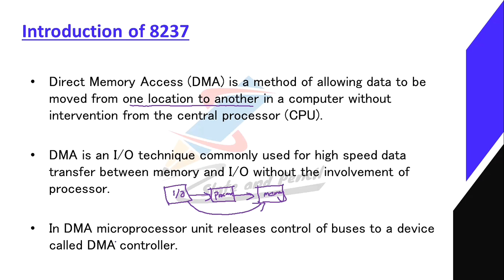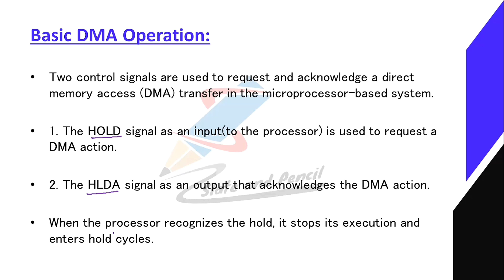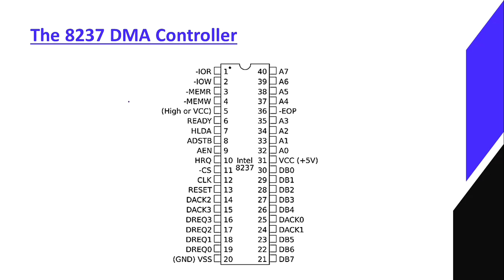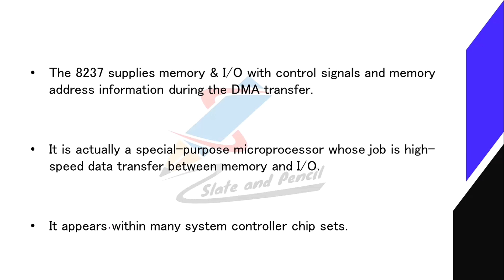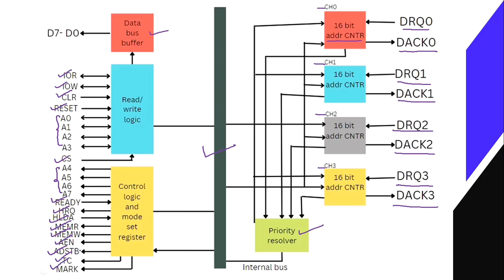8237 DMA Controller|Direct Memory Access |peripheral device dma|Microprocessor DMA malayalam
Course Number: 20
Contact Hours per Week: 4T
Number of Credits: 4
Number of Contact Hours: 64 Hrs.
Course Evaluation: Internal – 20 Marks + External – 80 Marks
Objective
• To understand internals of Microprocessor.
• To learn architecture of 8085 Microprocessor
• To learn instruction set of 8085 Microprocessor
• To learn how to program a Microprocessor
Prerequisites
• Basic knowledge of Computer.
Course Outline
General architecture of computer, Introduction to Microprocessor, Memory classification,
Introduction to 8085,Microprocessor bus organizations ,data bus, address bus, control bus. Memory
addressing, memory mapping. 8085 architecture in detail. General purpose registers and special
purpose registers, flag register -8085 pins and signals.
Assembly language programming basics. Opcode, Mnemonics etc. 8085 instruction set ,Data
transfer ,Arithmetic and Logic, Shifting and rotating, Branching/Jump, Program control.
Addressing modes. Memory read and write cycle.Timing diagram. Instruction cycle , machine cycle
and T-states.Types of I/O addressing. Simple programs.
 Types of programming techniques looping, indexing (pointers),delay generation. Stack in
8085, call and return Instructions. Data transfer between stack and microprocessor. Subroutine and
delay programs. Interrupts in 8085. Interrupt driven programs. Interfacing - Programmable
peripheral devices - 8255A, 8254, 8237.
Introduction to 8086/88 microprocessors – overview, 8086 internal architecture. The execution
unit, BIU, Registers, Flags, Segmentation, physical address calculation, addressing modes.
Text Books:
1. Ramesh S. Gaonkar, Microprocessor Architecture Programming and Application with
8085, Prentice Hall
2. Doughles V Hall, Microprocessors and Interfacing: Programming and Hardware, Tata
McGraw Hill
Reference Books:
1. Microprocessor and Microcomputer - Based system Design - M. Rafiquzzman - CRC press
2. A.P Mathur, Introduction to Microprocessors, Tata McGraw-Hill Education
3. The Intel Microprocessors: 8086/8088, 80186/80188, 80286, 80386, 80486, Pentium, Pentium
Pro, Pentium II, III, IV and Core 2 with 64 bit Extensions, Barry B. Brey, Prentice Hall Pearson
5. Microprocessors PC Hardware and Interfacing –N.Mathivanan – PH